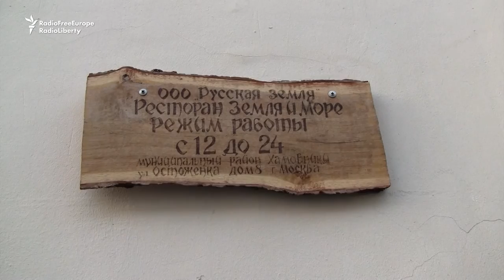Moscow's 'NKVD' Restaurant Leaves A Bad Taste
Moscow's 'NKVD' restaurant has removed its sign following outrage that it was named after Stalin's notorious secret police.  (RFE/RL's Russian Service)